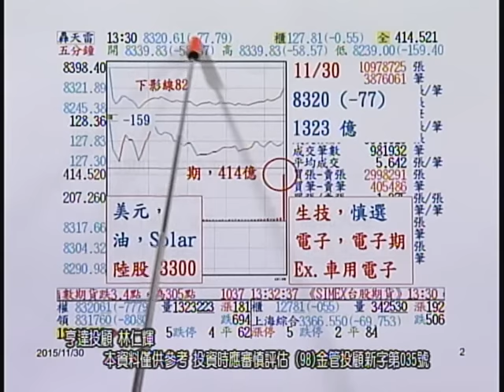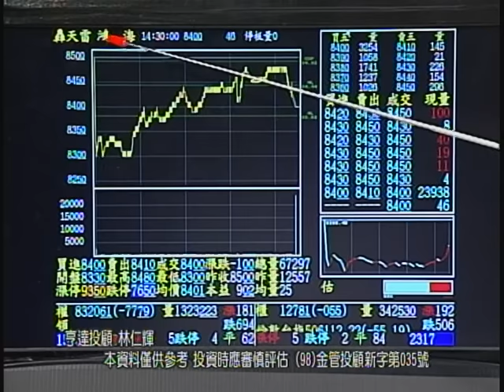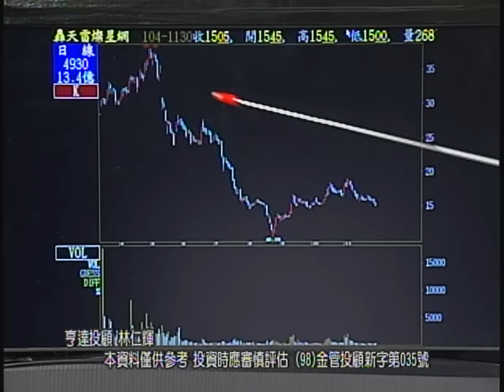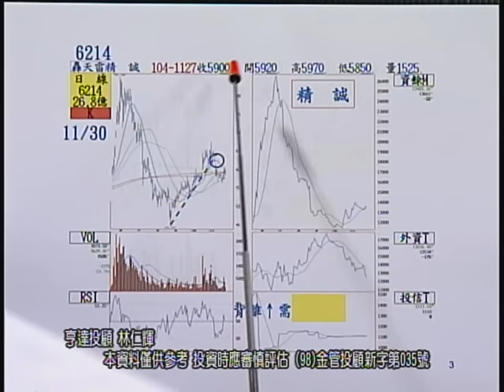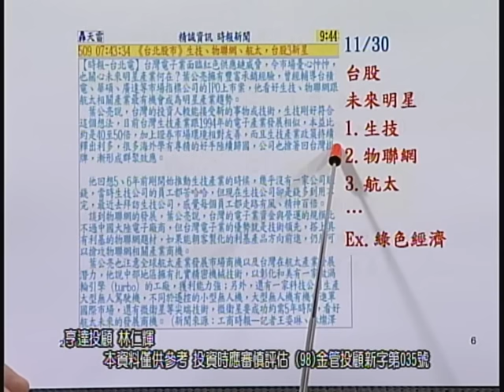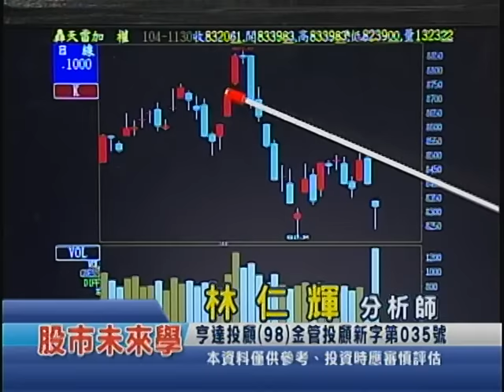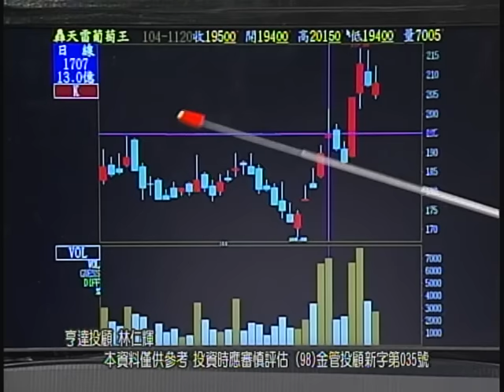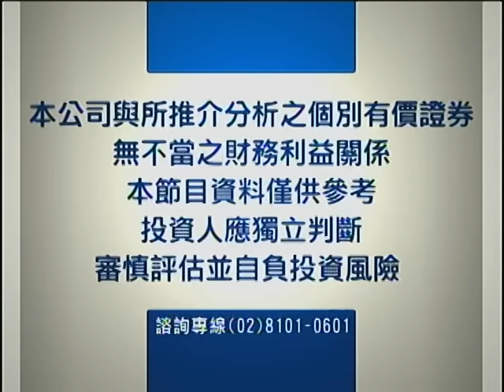20151130 2000 林仁輝 股市未來學